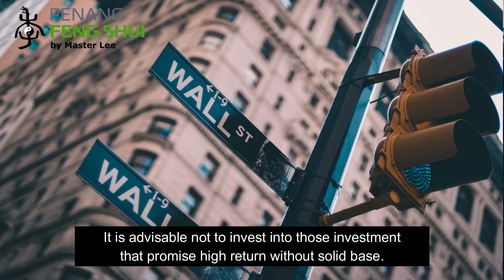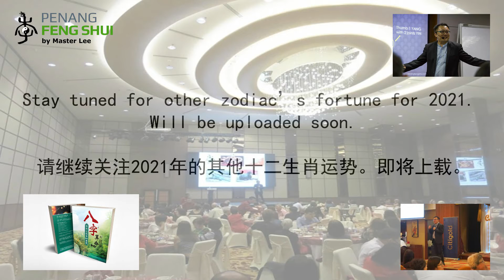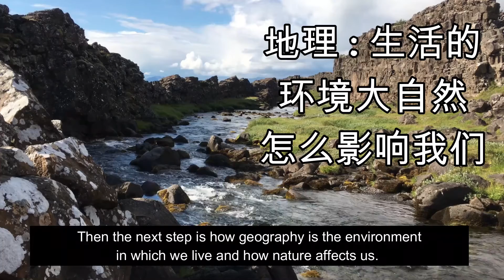Penang Feng Shui Master Lee 2021年生肖属羊的运程. 2021 Zodiac Sign GOAT’s fortune.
Penang Feng Shui Master Lee

2021年生肖属羊的运程.

2021 Zodiac Sign GOAT’s fortune.

Master Lee Cheng Hoe 李青和老师
1st Class Hon Mech Eng. University of Strathclyde,U.K.

Penang Feng Shui
Managed by LCH Feng Shui (PG-0226553-U)

Penang Feng Shui Master Lee 2021年生肖属老鼠的运程. 2021 Zodiac Sign RAT’s fortune.

通胜准确地预测了2020年今年的糟糕状况, 通胜在2021年又说了什么？ （概要）
Tong Sheng accurately predicted the terrible situation this year in 2020. What did Tong Sheng say in 2021? (Summary)

每个人身上都有个八卦图，你知道在哪里吗？Do you know that everyone has a BAQUA in your body?

较正确的十二生肖运程的看法, 敬请期待2021年所有十二生肖预测。
A more correct way to study the zodiac signs.

怎样用风水来克服2020年新冠肺炎的围攻?

教你10个简单方法来提升你家和店的风水 Teach you 10 simple ways to improve the feng shui in your house and shop, Part 2

教你10个简单的方法来提升你家的风水 Teach you 10 simple ways to improve the feng shui in your house. (Part 1)

许多华文字原来是从世界最古老的书,易经得来 Many Chinese words were originated from the world’s oldest, Book of Changes

易经64卦与人类DNA 64组合吻合, (关于数字第4部分) Yi Jing 64 Qua match with Human 64 DNA codons, (About number part 4)

从易经风水理解为何新冠肺炎潜伏期为14天 Learn from I Ching why incubation period for Covid19 is 14 days? (no 7, part 3)

从易经风水理解为何习近平那么强大 Understand from I Ching Feng Shui why Xi Jin Ping is so powerful? (No 7 part 2)
Understand from Yi Jing why there are lots of changes in 2020. 从《易经风水》理解为何2020年会有那么多变化。(No 7 part 1)

How China managed to stop the Covid-19 with 火神山? 中国如何通过火神山制止Covid-19？

风水小贴士: 一篇你不可以错过的简单阴阳风水知识 Feng Shui Tips: Simple Yin Yang feng shui knowledge you can't miss.

物以稀为贵这一说源自于6000年前的无字天书吗The principle ‘Rare is more valuable’ originated from Yi Jing 6000 years ago.

Are DNA, cell, Universe, Art of War and 3D related to Yi Ching Feng Shui DNA，细胞，宇宙，孙子兵法和3D与《易经风水》相关吗?

无字天书, Wordless Heaven Book. Oldest Book in World, a book without text, I-Ching. 世界上最古老的书，一本没有文字的书，易经

为何在泰国曼谷大皇宫里有华人道教的守门神? Why is there a gatekeeper of Chinese Taoism in the Grand Palace in Bangkok?

How can we do not need a NASA sophisticated telescope to know there is a Sun Eclipse on 26 Dec 2019?

其实我们的手指已经把宇宙的这个密秘告诉我们了Our fingers have told us the secret of the universal long ago.